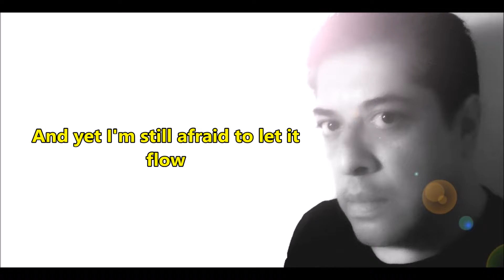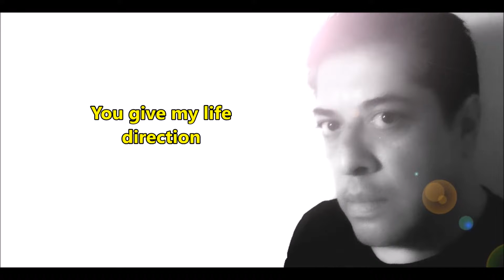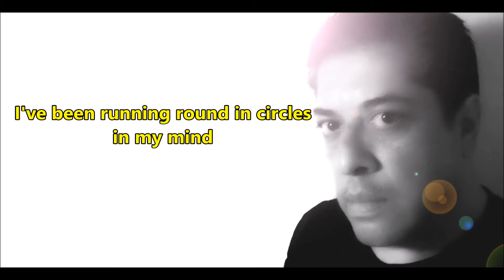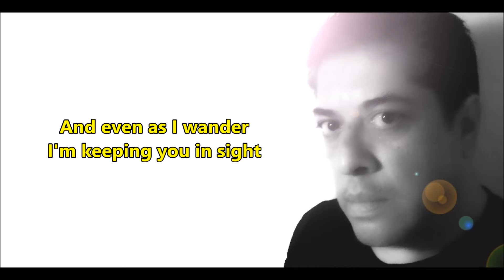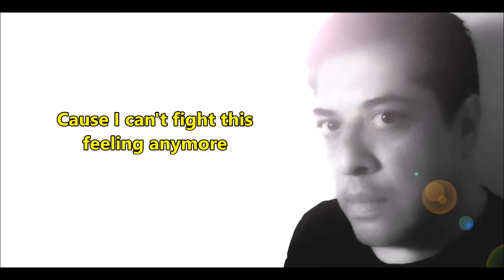CAN´T FIGHT THIS FEELING - COVER - LYRICS - RAFAEL BRAVO - BY R.E.O. SPEEDWAGON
AWESOME SONG BY R.E.O. NOW IN MY VERSION, HOPE YOU LIKE THIS ONE.